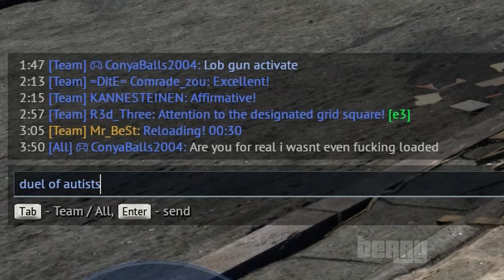38cm of DESTRUCTION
Its so hilariously unusable its absolutely amazing. Love it.

Spongebob: Zelle 503
DJ Wilhelm - Königgrätzer Remix
Yakuza 0 OST - 34 t u s k